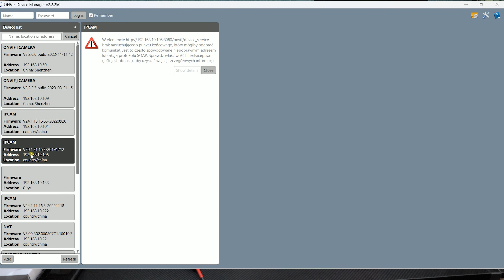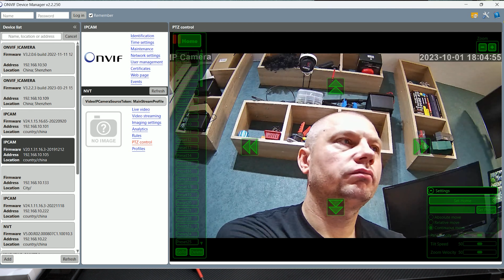Jak Przełączyć Kamerę CamHi Pro z Karty SIM na LAN?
Przekształcam kamerę IP z CamHi Pro, by działała na kablu LAN zamiast karty SIM. Krok po kroku!